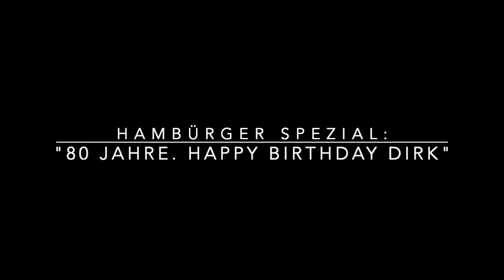die HAMBÜRGER - FOLGE 28 // 80 JAHR, SCHÖNES HAAR! Jens Lehrich & Dirk C. Fleck im Salongespräch!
Dirk C. Fleck ist heute sagenhafte 80 Jahre alt geworden. Wir haben dann, während die ersten Gäste im Salon warteten, aus der Situation heraus eine 15-minütige Hambürger SPEZIAL Folge aufgenommen.

Im Video ist am Ende ein kleiner inhaltlicher Fehler. Die nächste Hambürger INTERAKTIV mit euch findet am 7.3.23 (Verlegt vom 28.2. wg. Krankheit) statt. Und jetzt: "Happy Birthday to you", lieber Dirk.

Eintrittskarten für den 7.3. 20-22 Uhr (Maximal 20 Teilnehmer/innen) gibt es ab sofort

Wir freue uns sehr auf euch!

herzlich,
Dirk & Jens